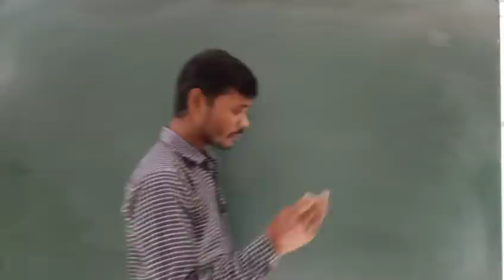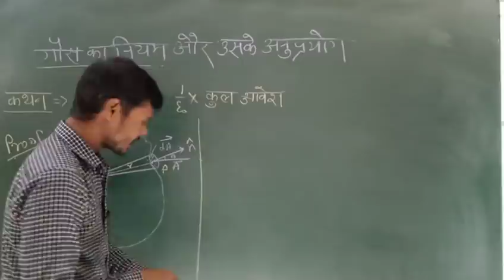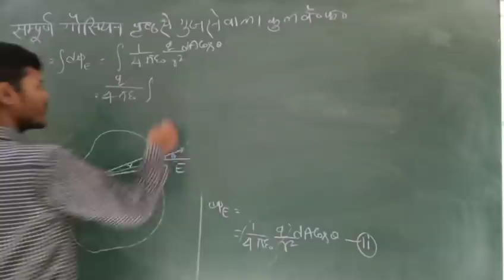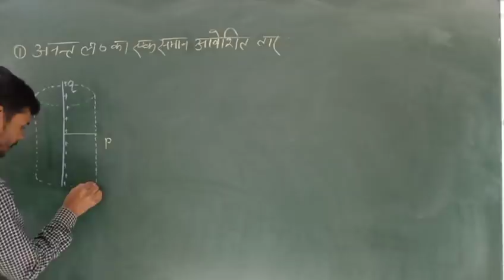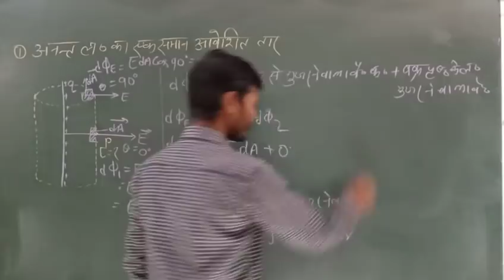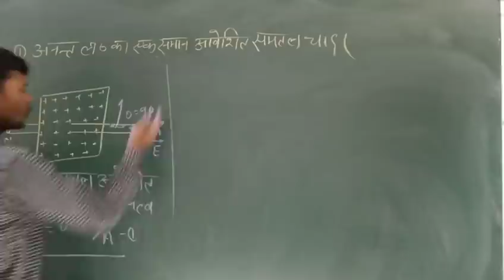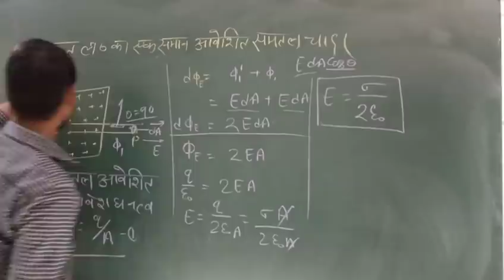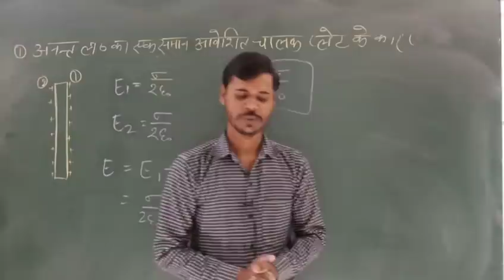Physics का एक ऐसा प्रश्न जो हर साल आता है(2),/Physics का सबसे महत्वपूर्ण प्रश्न,/2021 board exam